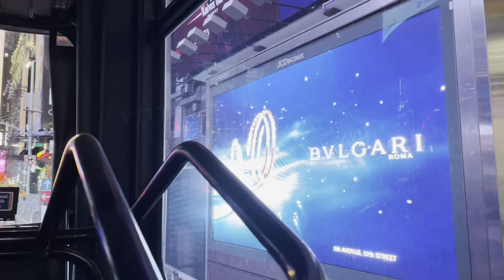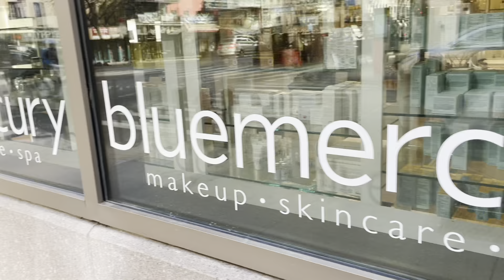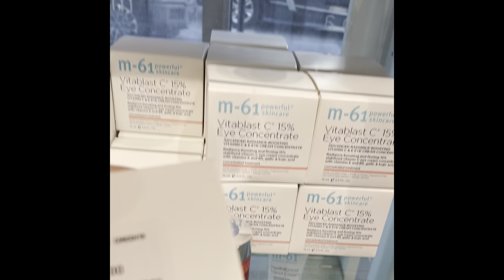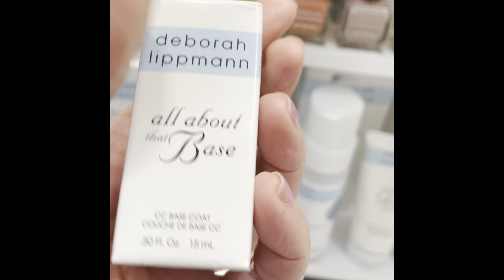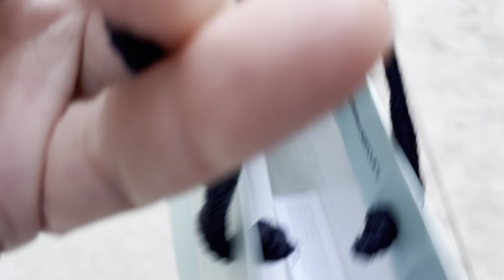Giovedì Insieme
Video not monetized